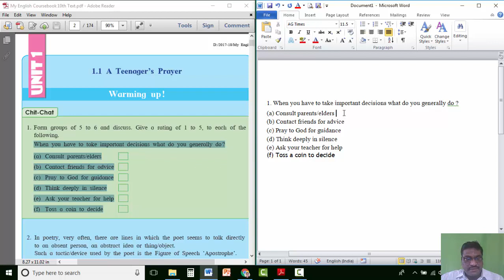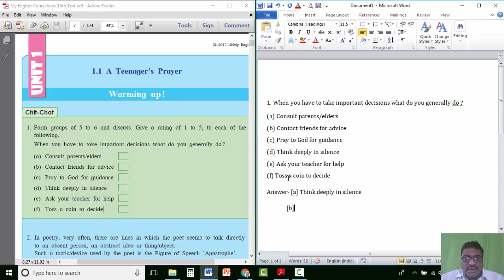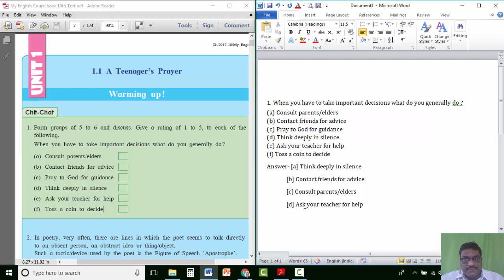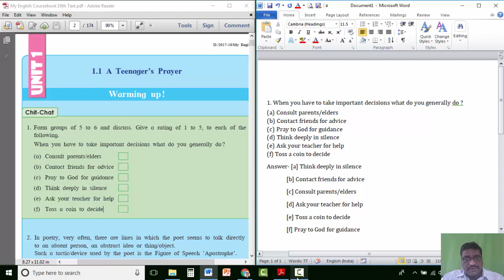SSC 1 1 Chit Chat 1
Warming up
Chit chat activity No 1
Give a rating